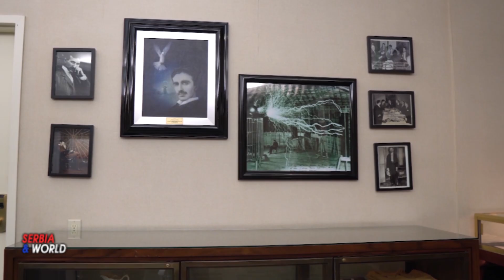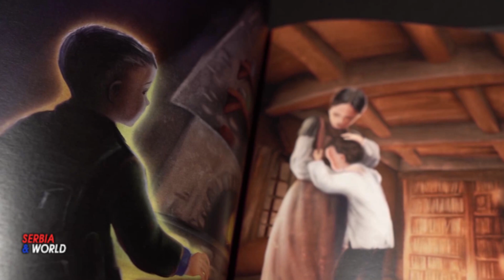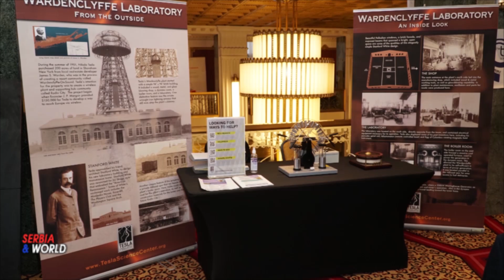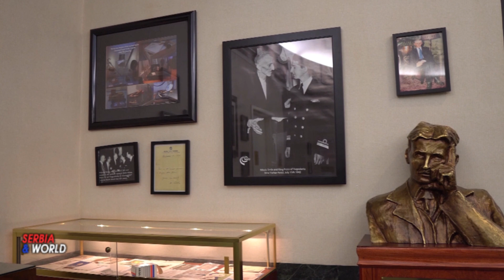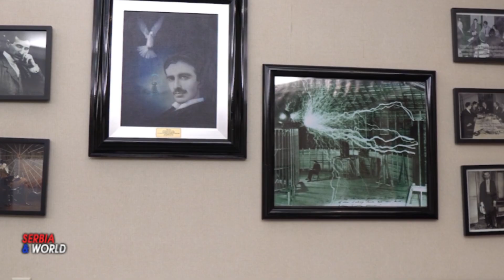Idem u New York i evo zasto